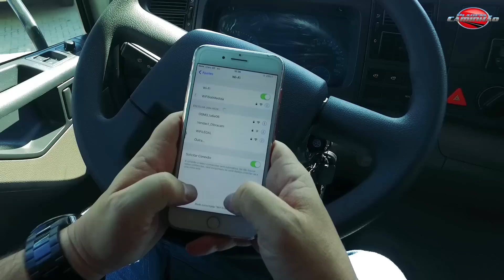Fique por dentro #15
Chegou aquele momento de ficar informado e atualizado com as novidades do mundo dos caminhões! A revista eletrônica semanal feita pra quem gosta! Já pensou em ter 1 ano de Wi-fi grátis no seu caminhão? Vamos falar sobre essa promoção da MAN e também de: Copa Truck Fortaleza -- Uma relíquia zero KM -- Adulteração de Arla 32 -- Bom primeiro semestre da Scania -- e muito mais!

Promoção Vem Que Tem Negócio com 1 ano de Wi-fi
Anota aí o número na sua agenda e entre em contato pelo Whatsapp de acordo com a região que você mora:

Deixe sua pergunta nos comentários, o seu like que é muito importante pra gente e rumo aos 100MILINSCRITOS no Youtube!